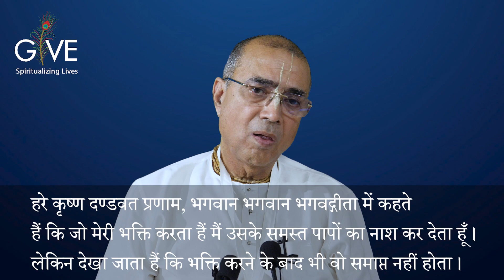भक्ति करते हुए भी दुःख आते हैं, क्या करें ?Best Solution | Dr. Vrindavanchandra Das